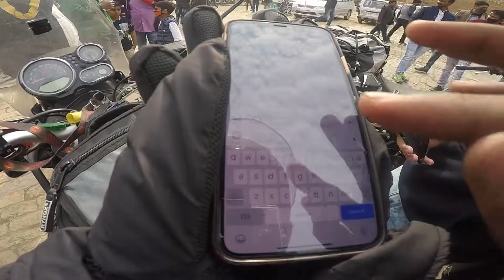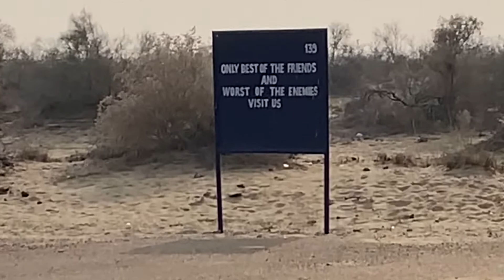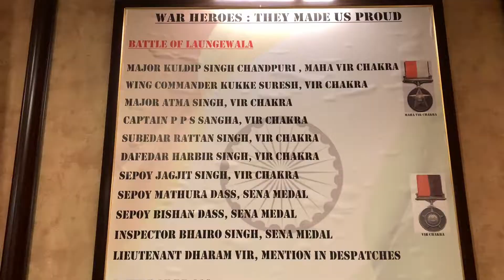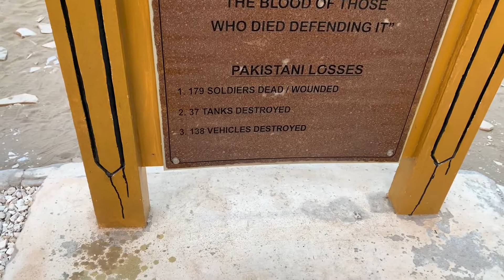Crossing INDIA PAKISTAN BORDER is not Easy! | JAISALMER TO SAM SAND DUNES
DAY 5 - RANGILA RAJASTHAN RIDE

0:47 Jaisalmer fort
8:30 India pakistan border
10:25 Tanot mata mandir / temple
12:05 Longewala war memorial

Distance-
Jaisalmer to Tanot - 120 kms
Tanot to border- 20 kms
tanot to longewala- 38 kms
longewala to sam- 124 kms

Jaisalmer is a former medieval trading center and a princely state in the western Indian state of Rajasthan, in the heart of the Thar Desert. Known as the "Golden City," it's distinguished by its yellow sandstone architecture.
DON'T MISS TO HAVE A STAY IN JAISALMER FORT AS IT IS THE ONE & ONLY LIVING FORT OF INDIA.
Experience of Riding Royal Enfield himalayan in border areas is just awesome.

KEEP ROLLING WITH PEACE BRO ✌🏻😇

Music Credits